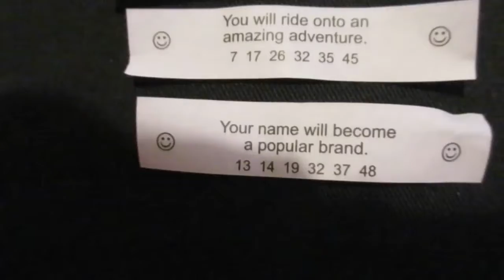Babble Babylon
Video # 3,453